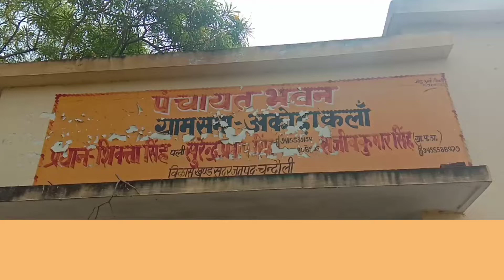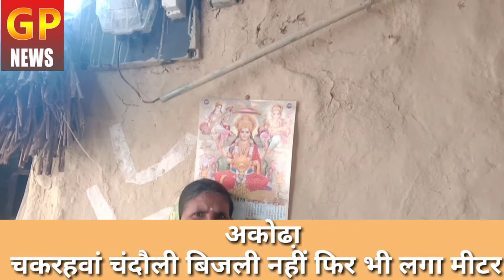अकोढा़ कलां चकरहवां चन्दौली बिद्युतीकरण नही फिर क्या हुआ